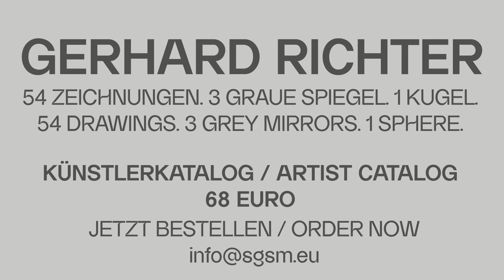EXPLAINED: Gerhard Richter's Grey Mirrors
GERHARD RICHTER
54 ZEICHNUNGEN · 3 GRAUE SPIEGEL · 1 KUGEL
Im Video heute erläutert Dr. Michael Hering, Kurator der Ausstellung und Direktor der Staatlichen Graphischen Sammlung München, die grauen Spiegel.
GERHARD RICHTER
54 DRAWINGS · 3 GREY MIRRORS · 1 SPHERE
opens Friday, 14 May, in the Pinakothek der Moderne.
In today‘s video, Dr. Michael Hering, this exhibition’s curator and director of the Staatliche Graphische Sammlung Munich, explains the grey mirrors.
Idee & Konzept / concept: Bernd Degner / Kamera / camera: Thomas Zothner / Ton & Schnitt / sound & cut: Jan Tauber / Graphische Bearbeitung / Graphics: B.O.A. Videofilmkunst, Gábor Bartal
Copyright: Staatliche Graphische Sammlung München 2021